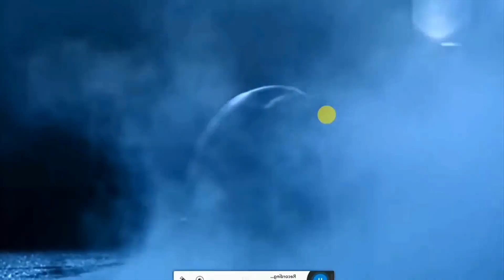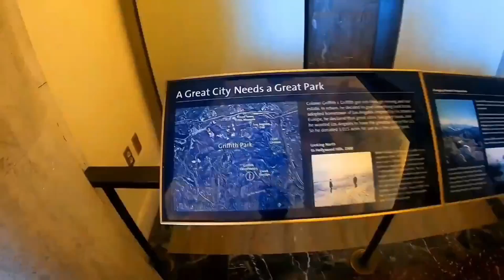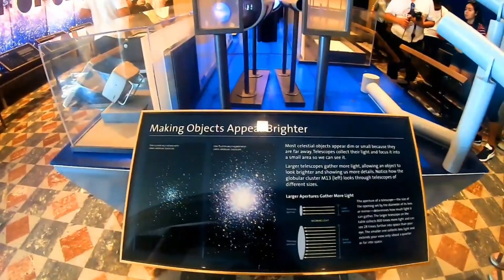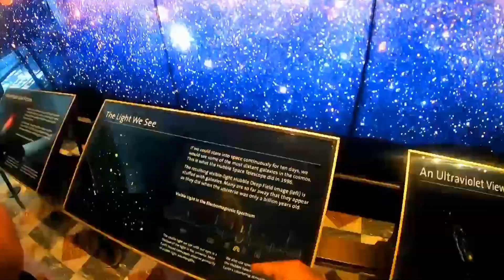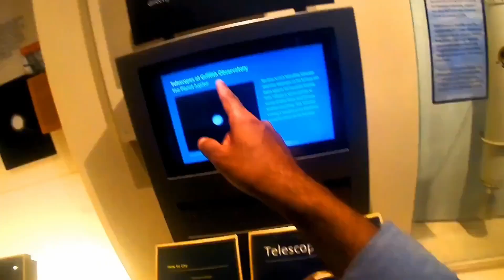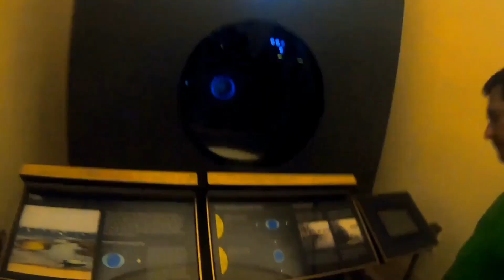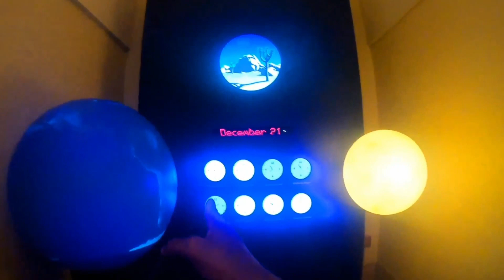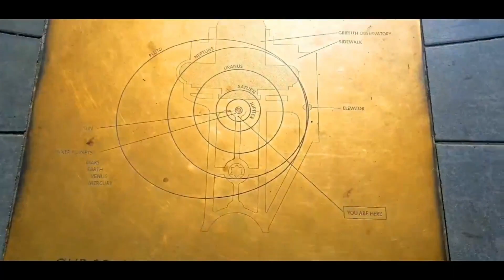2020 Griffith Observatory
2020 Griffith Observatory | Hollywood | Los Angeles